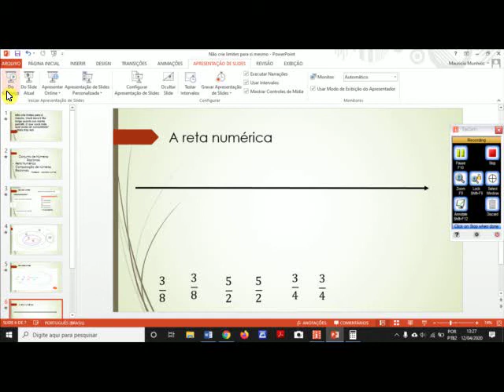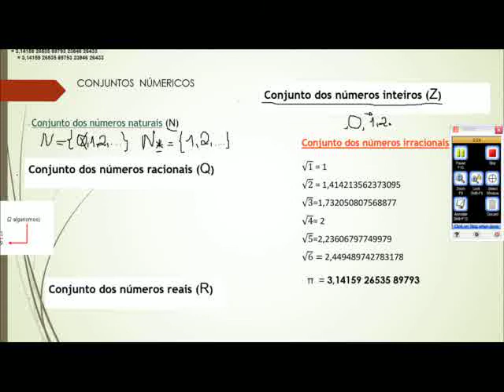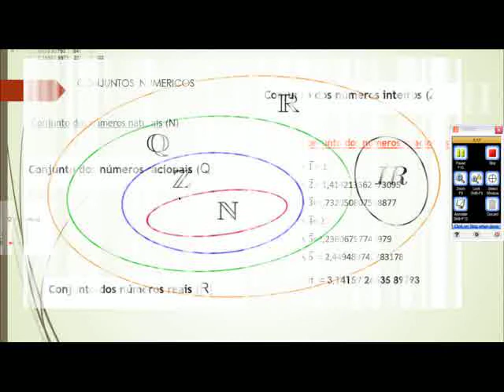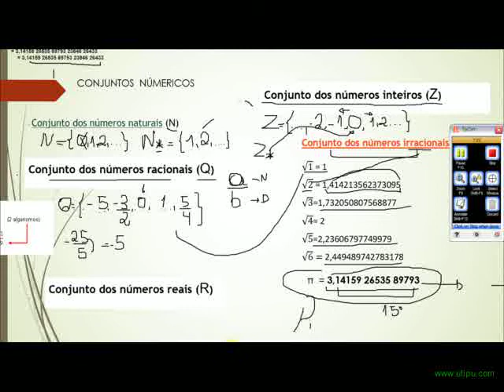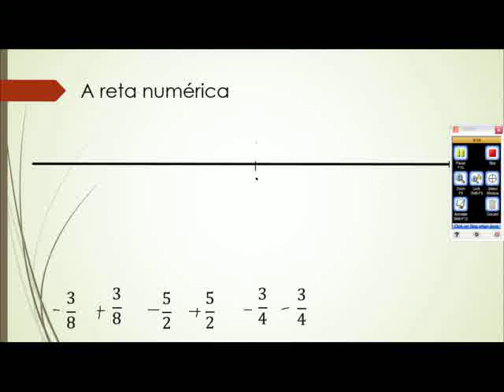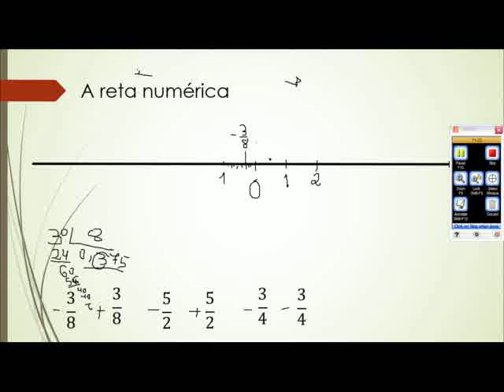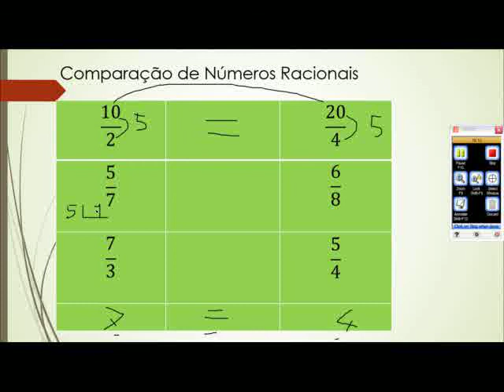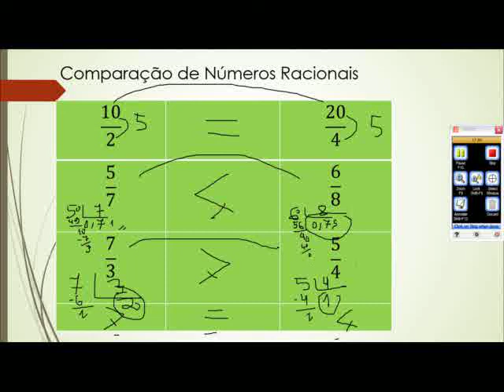Aula 2- Conjunto dos Números Racionais ( reta numérica e comparação de fração)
Conjunto dos Números Racionais , reta numérica e comparação de fração